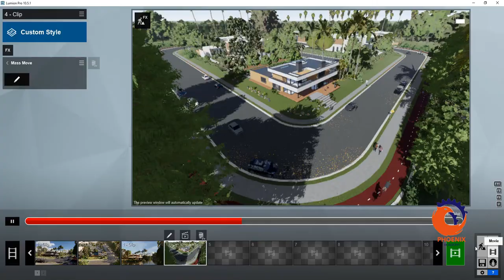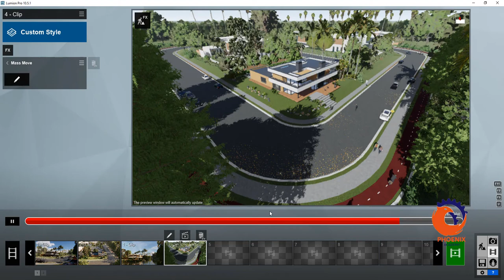lumion اضافة حركة